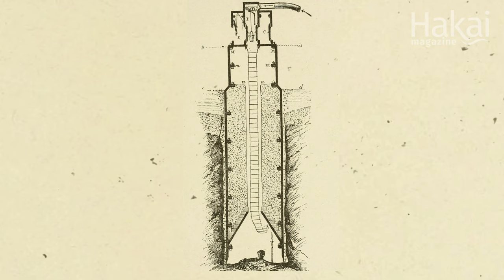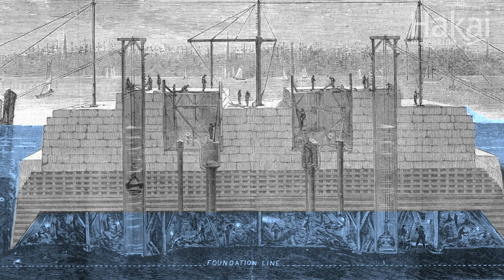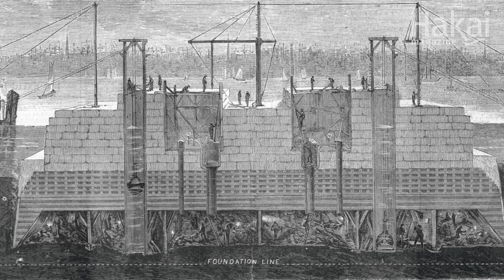A High-Pressure Job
“The bends” is a condition rightly feared by SCUBA divers. Also known as decompression sickness, it’s triggered when a diver surfaces too quickly after spending time diving at depth. Decompression does weird things to the human body, and the pain can make people bend and contort themselves—hence the unusual name. But there’s another reason why some of the first sufferers used the term the bends to describe their then-mysterious affliction, and it had to do with fashion trends in glitzy glamorous 1860s Manhattan.

No, folks weren’t SCUBA diving in the 1860s. Though the first bends sufferers were technically working under the sea, they were actually construction workers. In this video, we dig deep into the history of this well-known diving risk, what it actually is, and how it got its name.

Edited and animated by Katrina Pyne
Written and researched by Amorina Kingdon
Narrated by Katrina Pyne

Provided media:
Custom can illustration by Mark Garrison
Lower Manhattan skyline and East River, viewed from Brooklyn circa 1908 by Geo. P. Hall & Son, courtesy of the New-York Historical Society
Bull kelp illustration by Pina Clothing